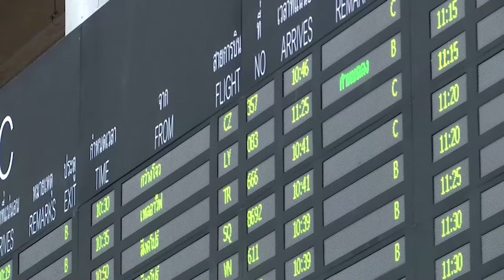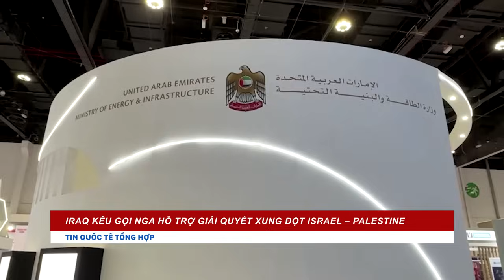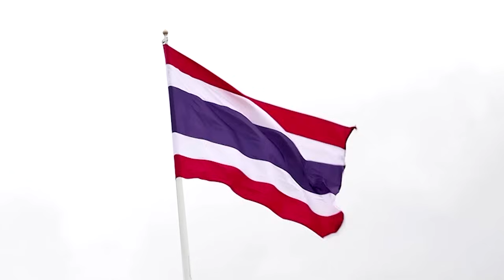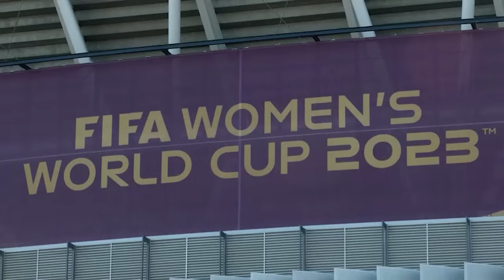TSQT 13/10,Nga áp sát TP chiến lược của Ukraine; Iraq nhờ Nga giải quyết xung đột Israel – Palestine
Thời sự quốc tế 13/10 | Nga áp sát TO chiến lược của Ukraine; Iraq “nhờ” Nga giải quyết xung đột Israel – Palestine | FBNC

“Chảo lửa” Trung Đông vẫn chưa hạ nhiệt. QU N ĐỘI ISRAEL tuyên bố SẴN SÀNG ĐỔ BỘ VÀO DẢI GAZA; trong khi tiếp tục oanh tạc các mục tiêu trên khắp vùng đất này, cũng như tăng cường an ninh ở khu vực biên giới với quốc gia láng giềng phía Bắc là Li-băng.
NGOẠI TRƯỞNG MỸ ĐẾN ISRAEL, thể hiện sự ủng hộ của Washington dành cho đồng minh thân cận ở Trung Đông, đồng thời giải quyết vấn đề con tin bị Hamas bắt giữ.
AI CẬP TỪ CHỐI ĐỀ XUẤT MỞ HÀNH LANG NH N ĐẠO CHO NGƯỜI TỊ NẠN GAZA.
Trong khi đó, xung đột Đông  u cũng có diễn biến leo thang mới. NGA ÁP SÁT THÀNH PHỐ CHIẾN LƯỢC Avdiivka Ở MIỀN ĐÔNG, UKRAINE TUYÊN BỐ vẫn giữ vững các vị trí.
EU TIẾP TỤC THUYẾT PHỤC TRUNG QUỐC THAY ĐỔI QUAN ĐIỂM VỀ CUỘC CHIẾN UKRAINE.
Các tin tức quốc tế đáng chú ý khác:
CHỦ TỊCH TRIỀU TIÊN GỬI THƯ CHÚC NGA MAU GIÀNH CHIẾN THẮNG.
ĐẢNG CỘNG HÒA CÓ ỨNG VIÊN CHỦ TỊCH HẠ VIỆN.
Nội dung chi tiết sẽ được gửi đến quý vị ngay sau đây.

FBNC
ĐỒNG TIỀN THÔNG MINH - CUỘC SỐNG THÔNG MINH